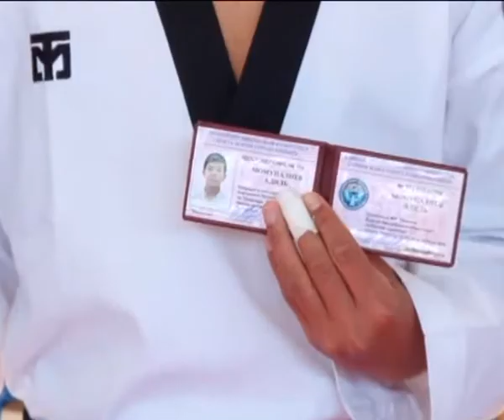Спорт. Таэквондо WT. Первенство Академии Таэкводно WT Кыргызстана (Итоги). 20.05.18